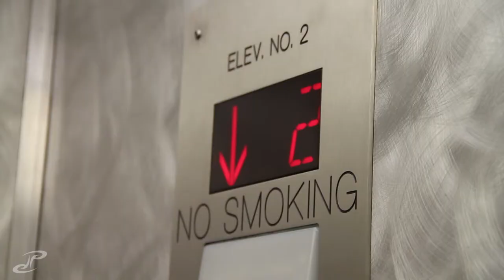VLOG 045 - truth, dare, or a shot of 151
mondays are great days if you want them to be. oh spring break memories